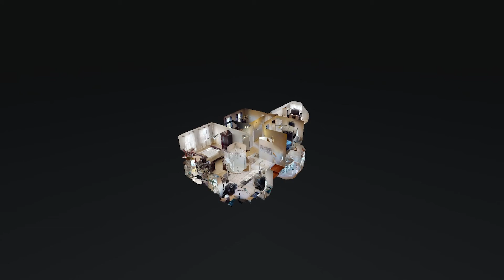601 Woodhaven Dr Smyrna TN 37167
601 Woodhaven Dr Smyrna TN 37167 | Shawanda Dodson-Crawford

Shawanda Dodson-Crawford
Shawanda Dodson-Crawford is a Nashville native and she has been a Middle Tennessee Realtor since 2002. In addition to being a licensed Realtor, Shawanda holds a Bachelor of Science degree in Nursing; obtained from Tennessee State University. Shawanda's successful career as a realtor can be attributed to her background in healthcare and management. She has a reputation as being a passionate, personable, and detailed-oriented professional, whose clients' satisfaction and well-being are the priority. Her desire to serve her clients' delicate needs, coupled with her market expertise and superior negotiating skills, set her apart. Do not be deceived, not all Middle Tennessee real estate agents are the same. Contact Shawanda today to discuss your needs and find out how she can assist with the buying and selling process.

601 Woodhaven Dr Smyrna TN 37167 | Shawanda Dodson-Crawford

When you power your business with interactive 3D media, the possibilities are endless. No matter what industry youâ€™re in, you can enable deeply immersive virtual exploration that can be delivered to anyone, anywhere with Matterport's technology.

360 Degree Virtual Tours | Video | Photography

Virtual Realty
Virtual Realty Nashville TN
3d Room Scanning
3d Room Scanning Nashville TN

601 Woodhaven Dr Smyrna TN 37167 | Shawanda Dodson-Crawford